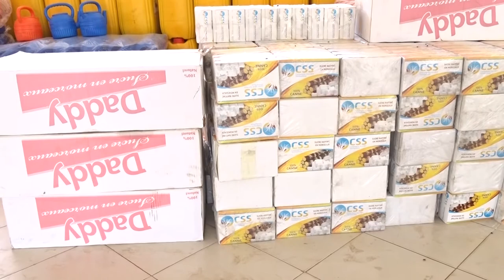Rufisque/c0vid19 : Le maire de la ville M. Daouda NIANG injecte 120 000 000